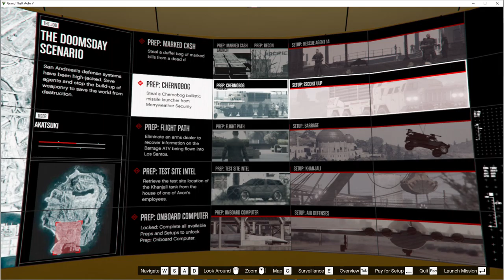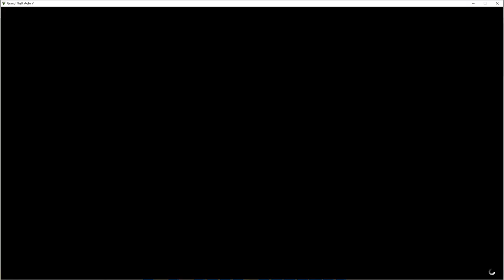GTA 5 Online Doomsday Heist during Snow 2021 (Part 24) Money bag and screenshot pics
Getting the money bag and taking pictures where Agent 14 got kidnapped. We're so ready for the juggernauts.